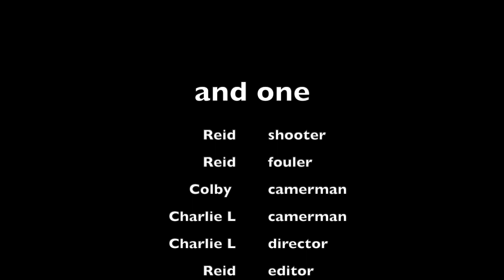And One Reid, Charlie L, Colby 6A